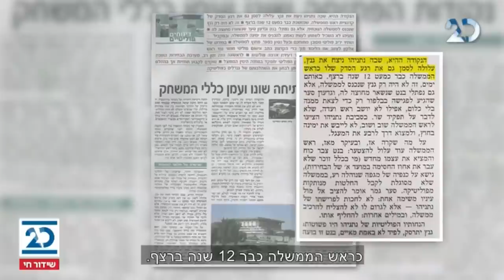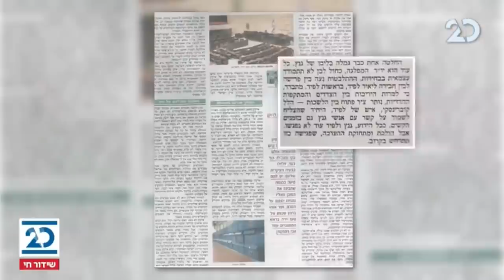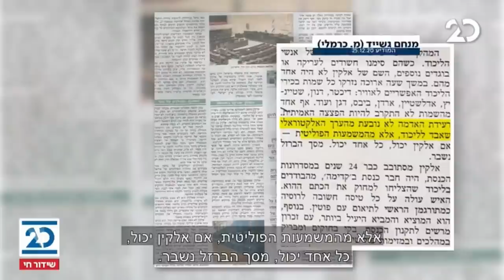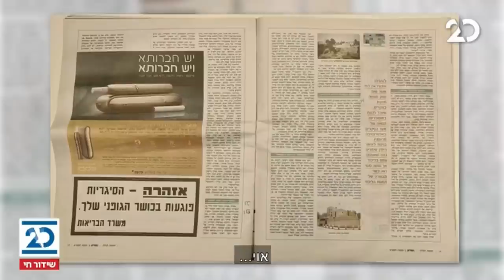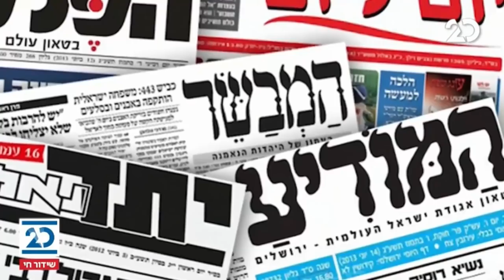הסיפור המרכזי עם בועז גולן ואראל סג"ל | 12.1.2021 | התכנית המלאה